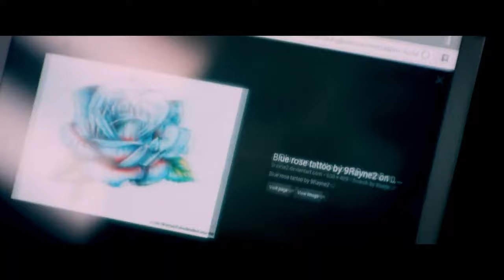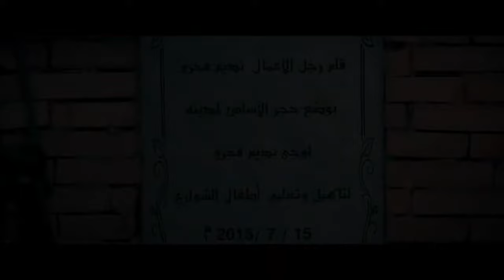ملخص ريهام عبد الغفور بعد ما خانت جوزها وقتلت بنتها اتجننت وبتشحت في الشوارع 😥😱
مسلسل مريم
مريم (بالإنجليزية:Maryam) هو مسلسل من إخراج محمد علي وتأليف أيمن سلامة، تجسد (هيفاء) في المسلسل شخصيتين توأم، الأول تدعى (مريم) وهي سيدة بسيطة وخرساء، تفقد النطق إثر وفاة والدها بعد علمه بزواجها رغم إرادته، وتقع في مشاكل جمة مع زوجها، والأخرى تدعى (ملك) وهي سيدة أعمال تعود من الخارج إلى القاهرة لمتابعة أعمالها وتلتقي رجل الأعمال الملياردير نديم فخري (خالد النبوي)حيث يعيشان قصة حب رائعة.

أحمد حاتم
بطولة
خالد النبوي (نديم فخري)
هيفاء وهبي (مريم وملك الجارحي)
حسن حسني (فهمي الجارحي)
أحمد حاتم
ريهام عبد الغفور
ميمي جمال
تامر ضيائي
أمل رزق
شيرين الطحان
رمزي لينر
عمر السعيد
إيناس علي